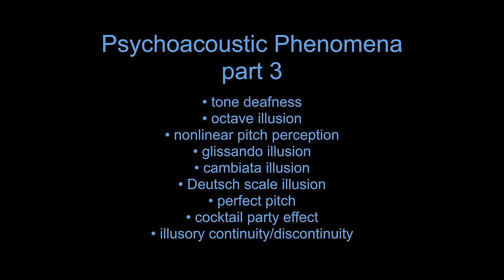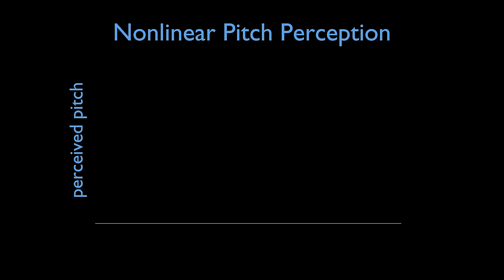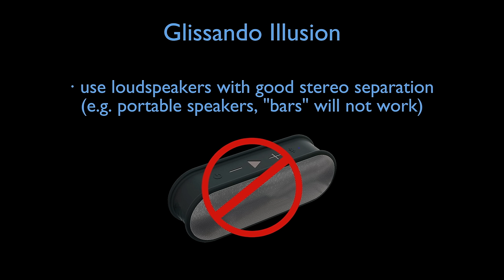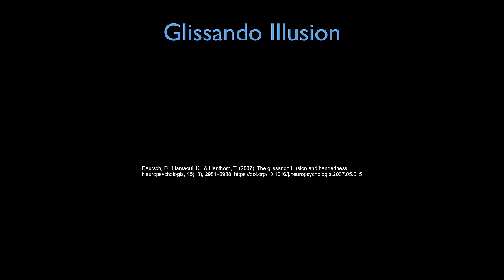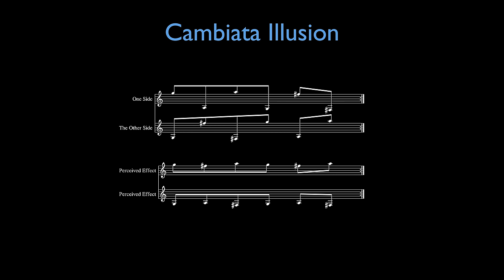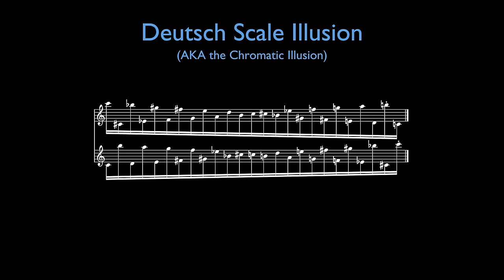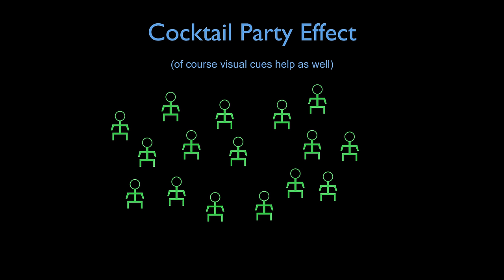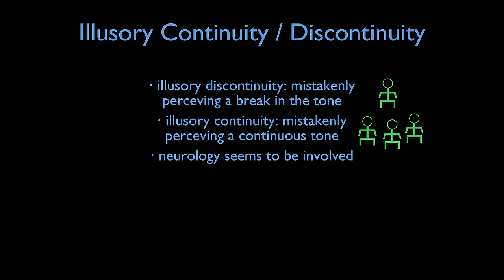42 Audio Illusions & Phenomena! - Part 3/5 of Psychoacoustics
***!!! You must disable audio enhancement before listening !!!***
On windows "disable all enhancements" for all devices, on mac disable "sound enhancer", on mobile make sure you aren't using mono audio, and if you have a control panel for your headphones make sure to disable any and all similar stuff ("enhancements", "auto leveling", etc)! Noise canceling headphones might also mess with the effects! "Simulated surround sound" headphones, etc. -- all these things may affect the "truth" of what you're hearing.

This series presents a variety of fascinating psychoacoustic phenomena and illusions.
We will cover 42 of them, with examples and explanations along the way. See if they work on you!

Index to Part 3:

0:00 intro
0:12 tone deafness / beat deafness
0:49 octave illusion
2:47 nonlinear pitch perception
4:33 glissando illusion
5:59 cambiata illusion
7:01 Deutsch scale illusion / chromatic illusion
9:26 perfect pitch
9:52 cocktail party effect
10:46 illusory continuity/discontinuity

Glissando illusion: Deutsch, D., Hamaoui, K., & Henthorn, T. (2007). The glissando illusion and handedness. Neuropsychologia, 45(13), 2981–2988.

Vinnik E, Itskov PM, Balaban E (2011). "Individual differences in sound-in-noise perception are related to the strength of short-latency neural responses to noise." PLoS One. 6(2): e17266. doi:10.1371/journal.pone.0017266. PMID 21387016

This video was made in Reaper and Blender, with final editing/compositing done in Davinci Resolve. Some custom software was written to generate various tones and such, and this was done in JSFX in Reaper.